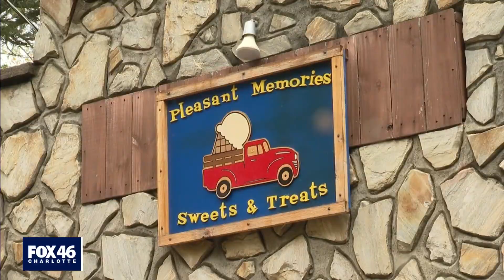Neighbors worried after pawn shop store owner shot during robbery in Mount Pleasant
A chaotic scene unfolded in Mount Pleasant this morning, when a pawn shop store owner was shot during an armed robbery.